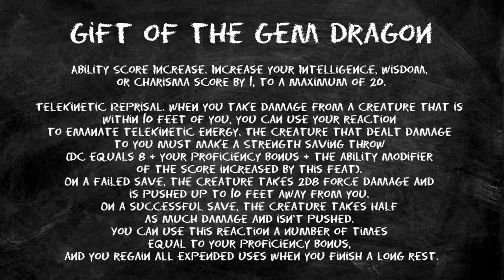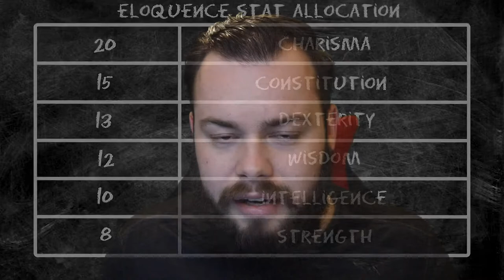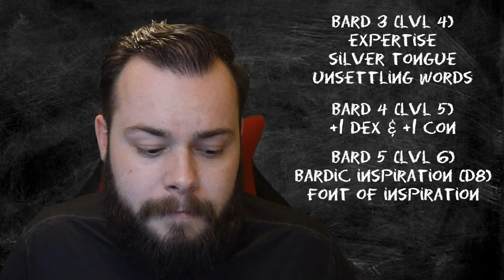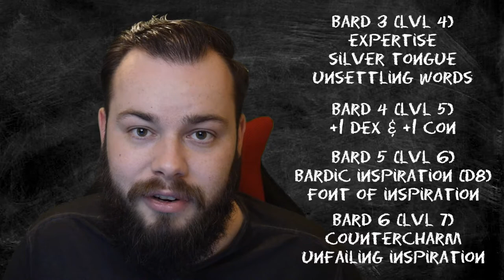College of Eloquence (Bard) Build Guide in D&D 5e - HDIWDT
If you wanna have a smile on your face and a lie in your teeth, this is the build for you. I hope you enjoy my take on the College of Eloquence Bard.

I upload almost every day and stream on Sundays at 6 PM EST. Hope to see you there!